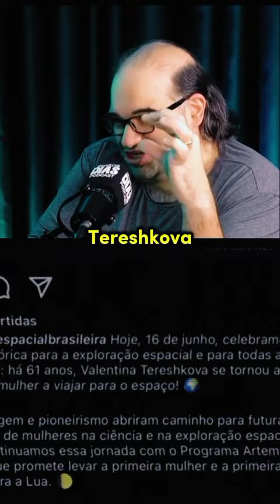Sergio Sacani foi cancelado pela esquerda por ter falado a verdade?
Adoradores de Lula cancelam até o Sérgio Sacani. Participação sistemática dessas figuras em linchamentos virtuais mostra que método é uma estratégia política organizada.

O cancelamento de Sérgio Sacani é emblemático para o cenário político atual. Mostra como a dinâmica de linchamento virtual se tornou ridícula, com analistas e influenciadores que se dedicam a destruir qualquer um que critique seu político de estimação. Sacani, geofísico e divulgador científico que raramente fala sobre política, foi acusado de ser da extrema-direita após corrigir informações erradas dadas por Lula e pela Agência Espacial Brasileira (AEB).